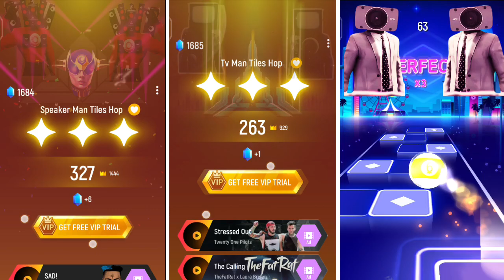speaker man 🆚 TV man 🆚 Photo Man _#tileshopedmrush#play